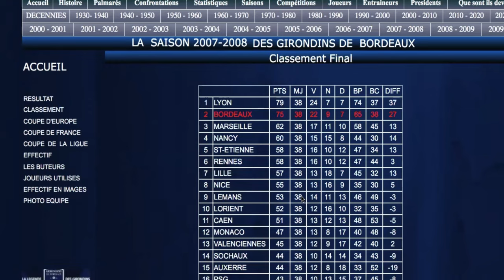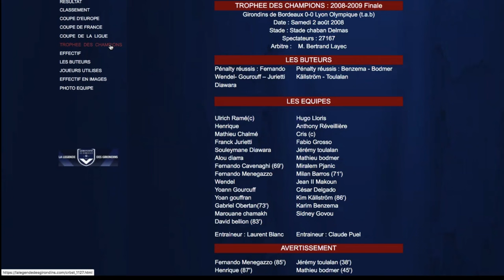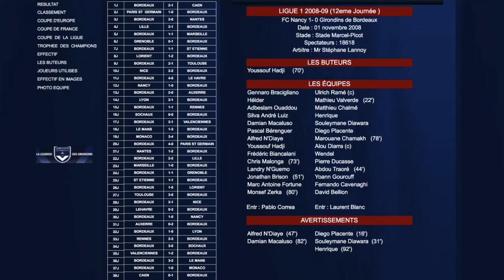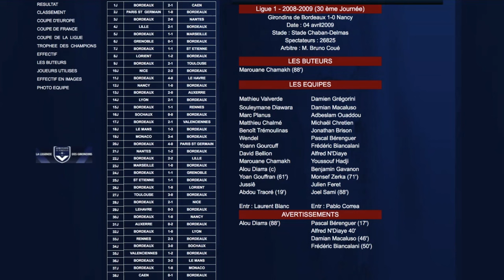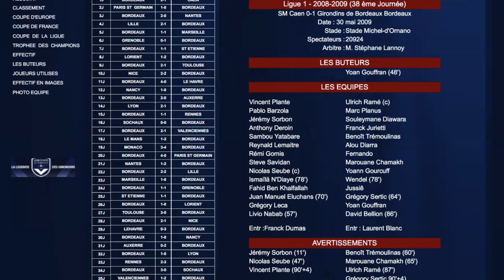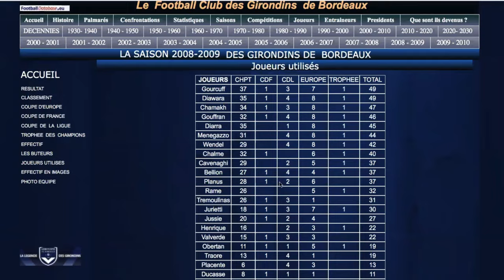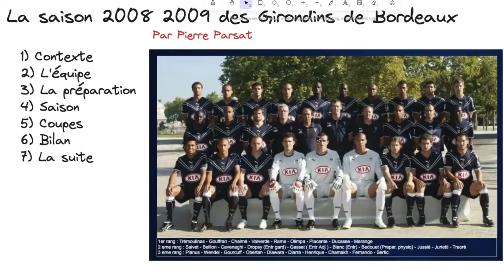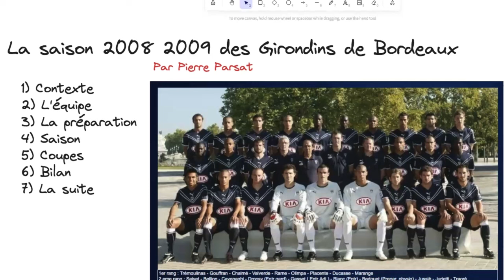NostalGirondins : le dernier règne des Girondins (Saison 2008-2009)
Pierre Parsat est l'auteur d'une fiction ayant pour cadre cette année 2009 qui marque la dernière période de domination du club bordelais sur le football français. Il nous rappelle les événements de cette saison 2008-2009 inoubliable pour les supporters marine et blanc.
Le livre de Pierre Parsat